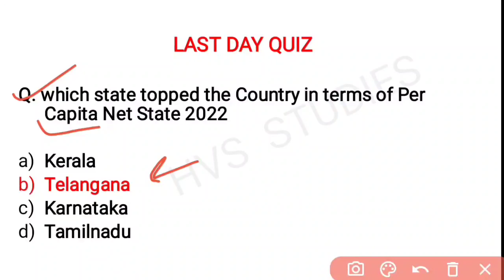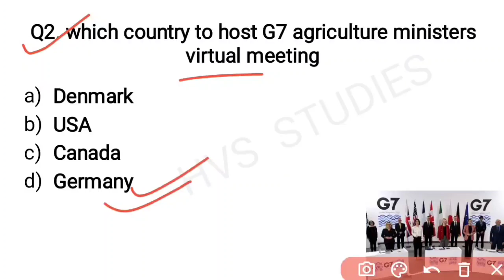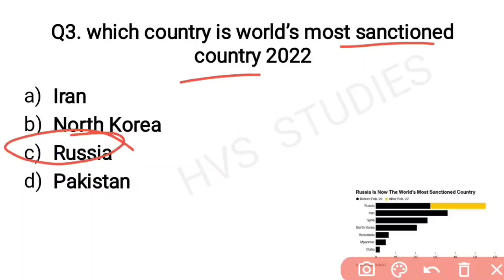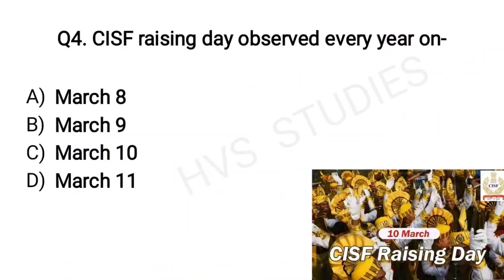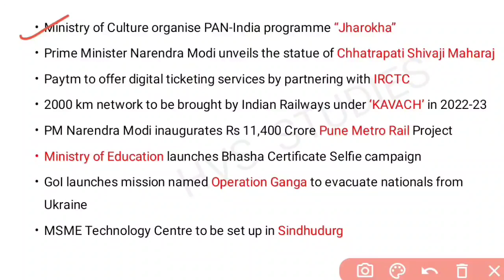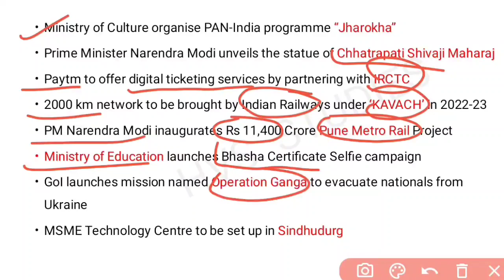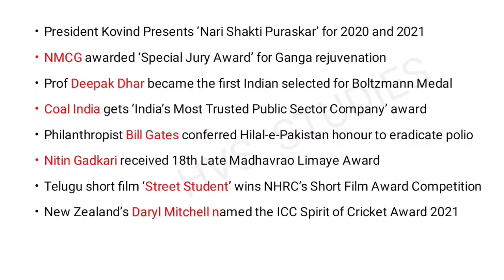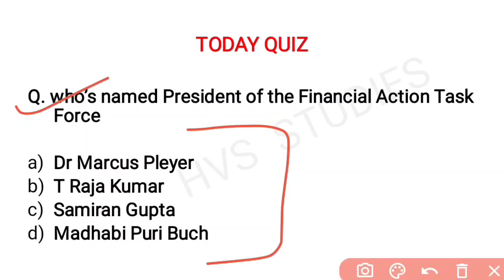11 Mar 2022 Current Affairs Questions | India & World Current Affairs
11 Mar 2022 Current Affairs Questions | India & World Current Affairs | Current Affairs 2022 Mar |

*STATIC GK TOPICWISE EBOOK:-*
*1800+ CURRENT QUES(July-Dec 2021):-*
(PDF format of daily CA Video's)

*VIDEOS*
Books and Authors (150+ books)

11 March current affairs
11 March month current affairs 2022
11 March current affairs 2022
11 March 2022 Current Affairs | India & World Current Affairs | Current Affairs 2022 by Hvs Studies